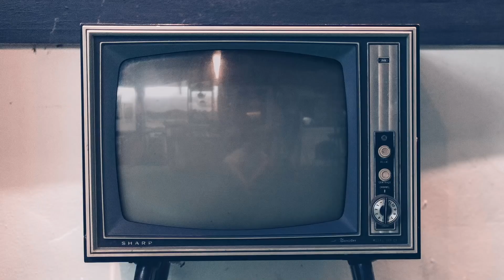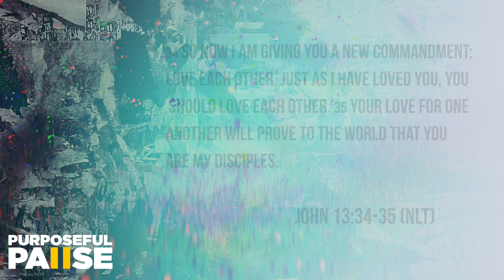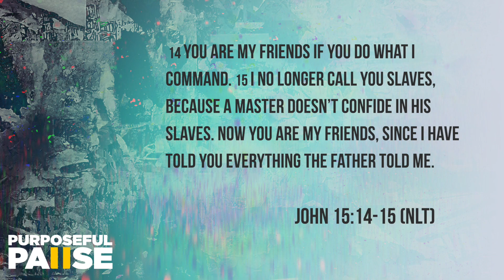More on John | Rese Alexander | Purposeful Pause (June)